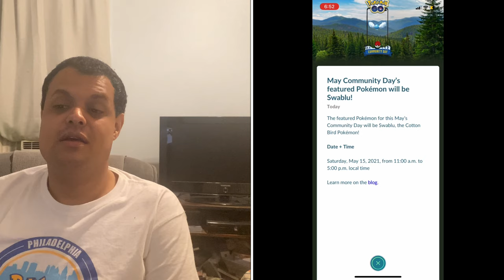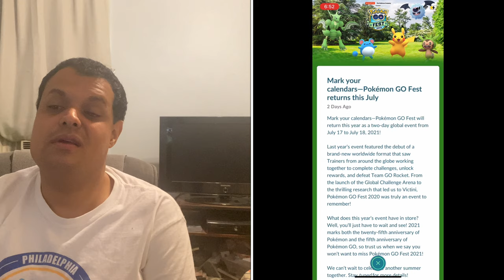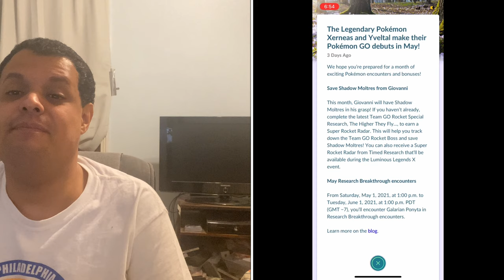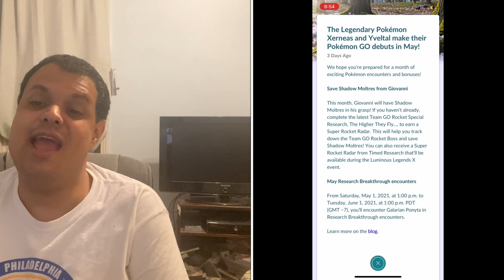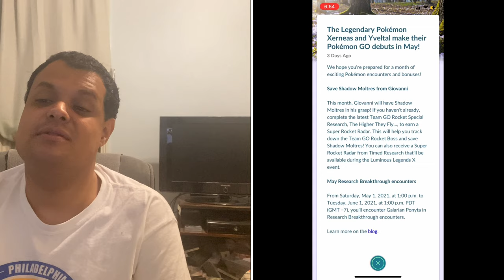Pokémon Go News Episode 190 (Swablu Community Day, New Legendaries & More)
Last week I had no video due to the lack of material to work with but I’m back this week. In this video I talk about the debut it Xerneas, Yveltal, and other new Kalos Pokémon into the game, and lastly the return of Team Go Rocket grunts.

My Mersona